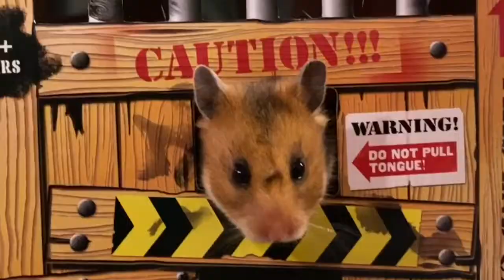Hamster Maze Toy Funhouse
Hamster toys funhouse maze with Bubbles the Bunny. Lucy the cute Hamster faces her most favorite maze. She comes out of her hamster house to see all her favorite toys in a fun hamster maze.

Checkout more fun videos here

Checkout our Home Alone Parody with a Twist